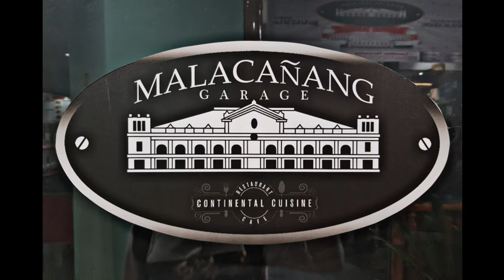OFW KUWAIT KING & QUEEN 2020 Season 3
KING REDEN of LAGUNA!
One of the Auditionee for OFW KING & QUEEN 2020 s3 (2nd Audition)